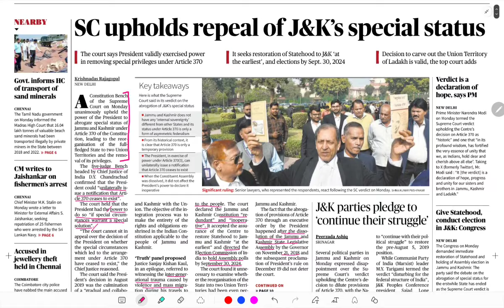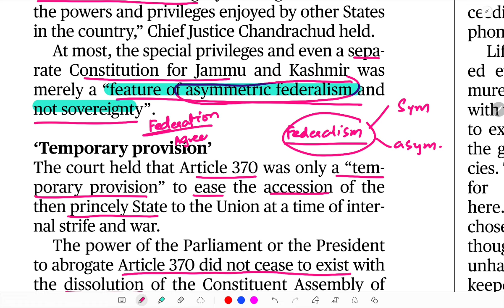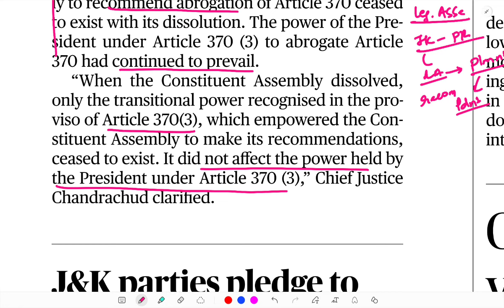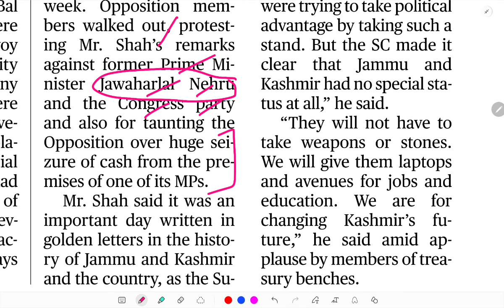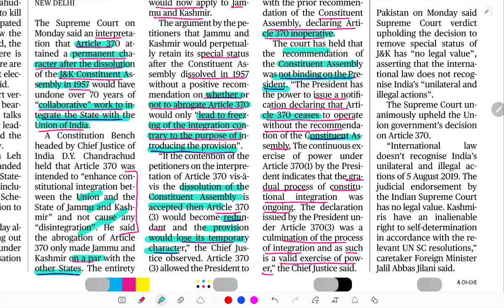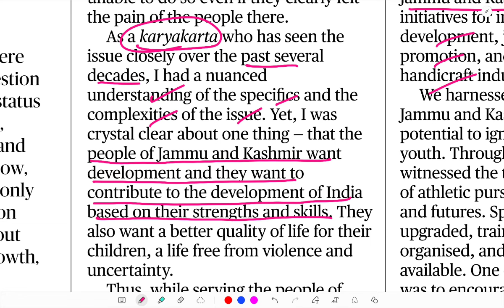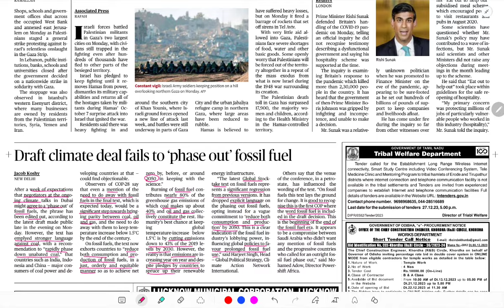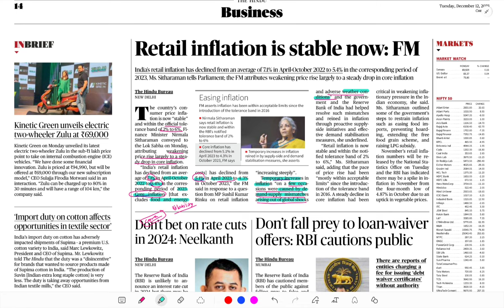DEC 12 | THE HINDU NEWS ANALYSIS IN TAMIL | CURRENT AFFAIRS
TIME STAMP :
00:01- SC uplholds repeal of JK special status
48:38- Draft Climate deal fails to phase out fossil fuel.
54:18 - Retail Inflation is stable now